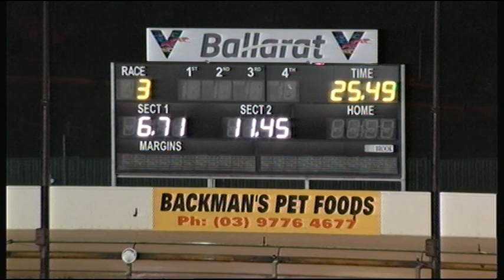BAL WED 04 SEP 19 R3